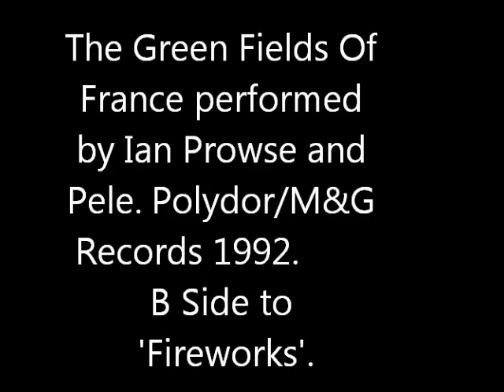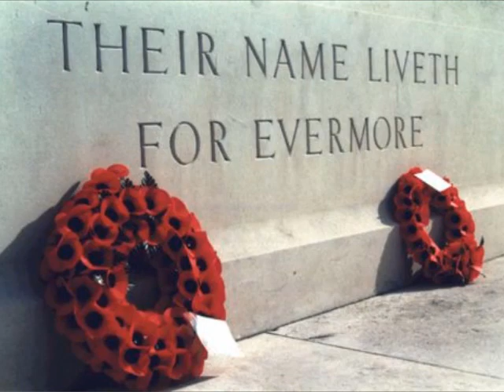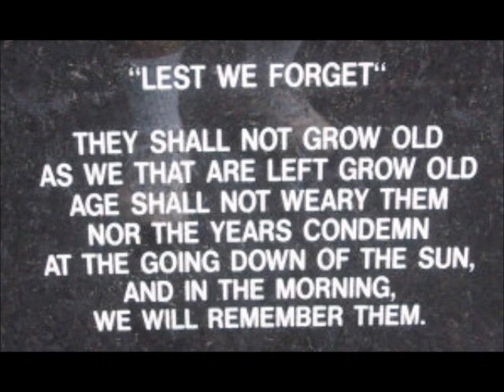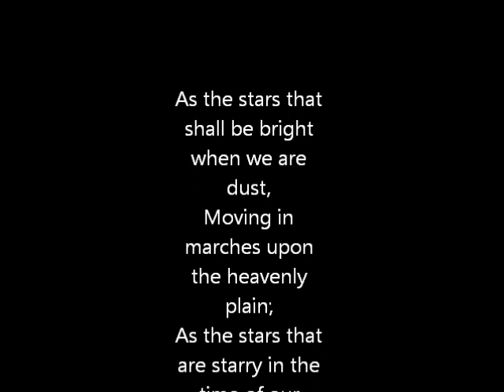Green Fields of France- Pele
One of the tracks on Liverpool band Pele's 4th release the celtic rumour EP. Polydor Records 1992. Other tracks were Fireworks, Moondance and Time for treason.